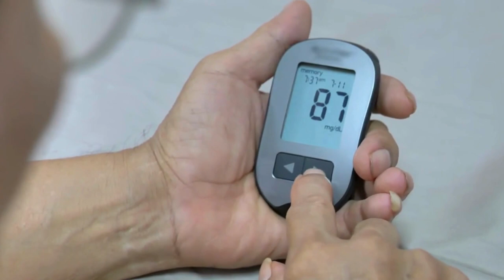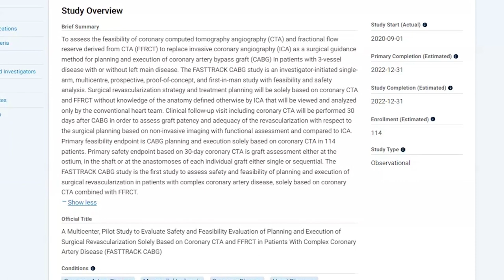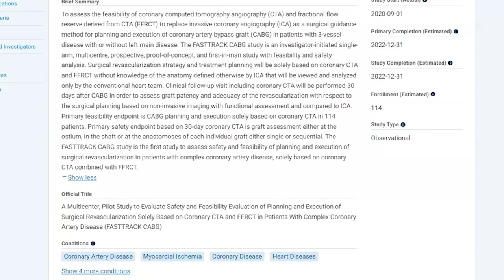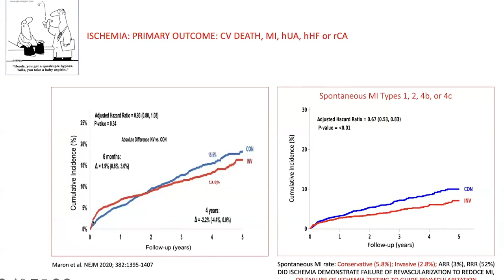Inside the Studio w/ Dr. Joseph G. Rogers | Dr. Jagat Narula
On episode 30 of Inside the Studio, Dr. Joseph Rogers sits down with Jagat Narula, MD, PhD to discuss the "Can We Eliminate Heart Attacks in Our Lifetime?"

Don't miss out on our upcoming live talks, or catch up on previous recordings